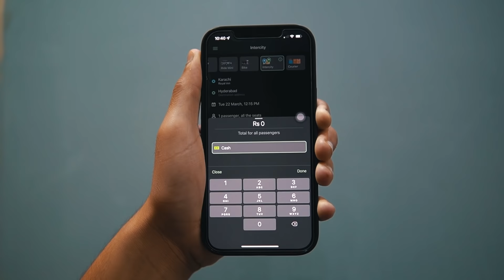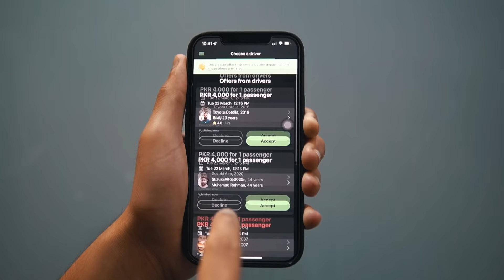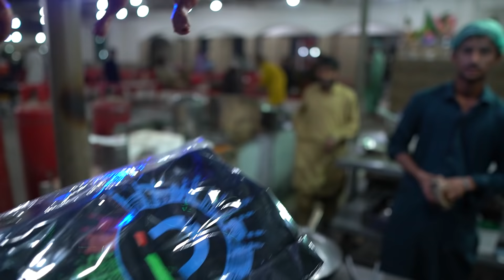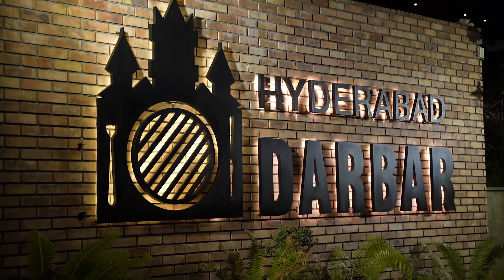HIGHWAY STREET FOOD TOUR From Karachi To Hyderabad | EP 02: Food Ka Pakistan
RHS x inDriver : Food Ka Pakistan

Music
Epidemic

THANKS..